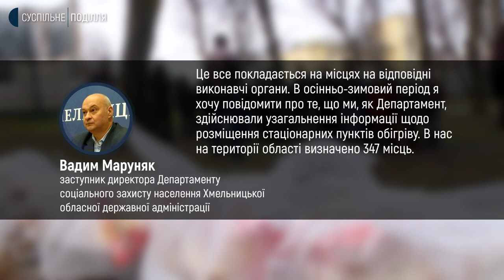35 обідів роздали нужденним у Хмельницькому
35 обідів роздали сьогодні людям, які опинилися в складних життєвих обставинах волонтери громадської організації «Територія добра Поділля».  Роблять це щотижня в обласному центрі в парку імені Івана Франка. Голова організації Андрій Андрійчук розповів, їжею  допомагають вже 4 роки тим, хто цього потребує. Як це роблять бачила наша знімальна група.